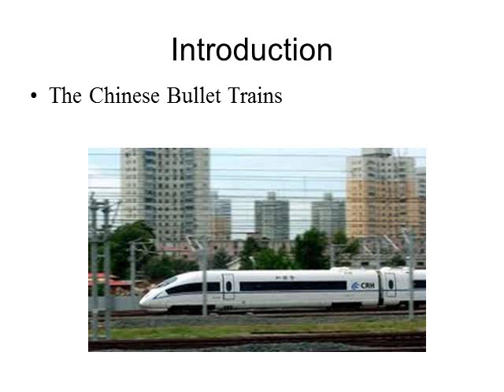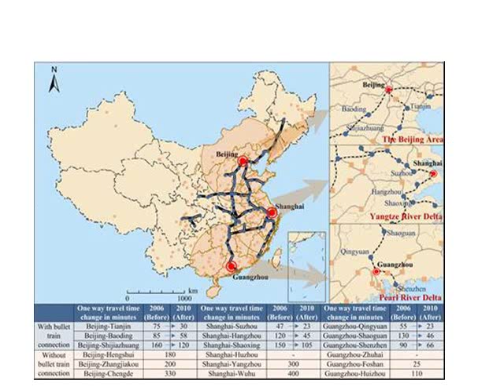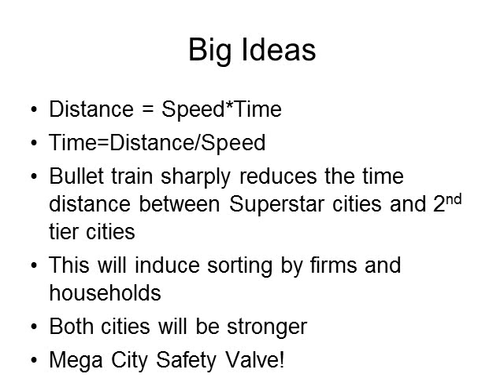Lecture #41 on Economic Geography and China's Bullet Trains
Matthew E. Kahn (UCLA Economics) lectures about his new paper examining the consequences of China's bullet trains on 2nd tier cities located close to China's Superstar Cities.  Kahn argues that bullet trains will help to defuse the challenge of mega-city growth because the bullet trains increase the menu of cities where firms and households can locate.